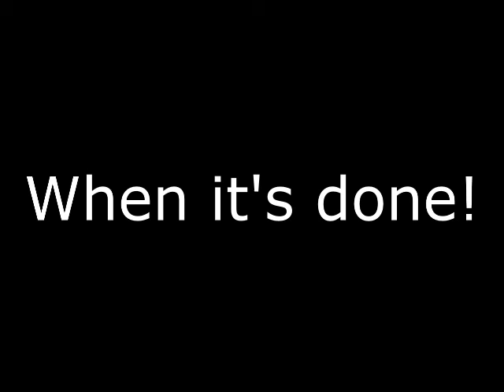Battle Rokk?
Yup it's the new battle Rokk a more dumb down but way more fun game to play now :) I'm attempting ot get it finished for classicgamesfest as a cool demo. video is low res until I get a real demo working with better graphics